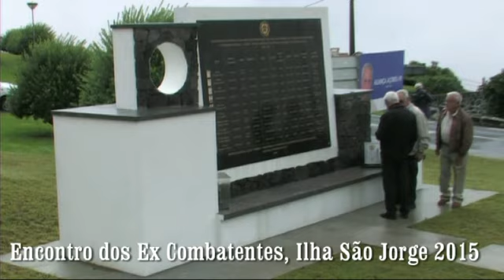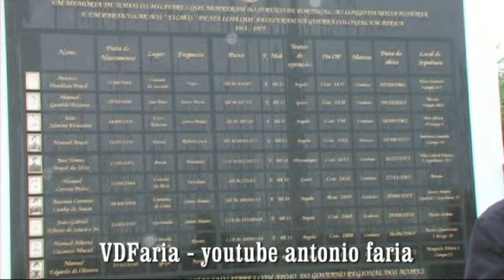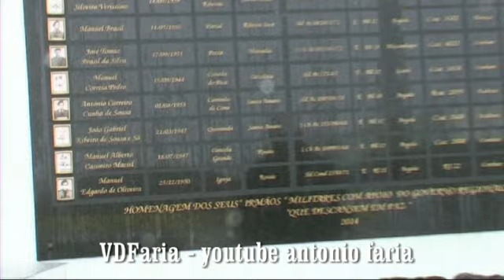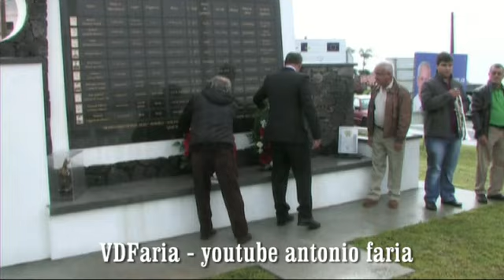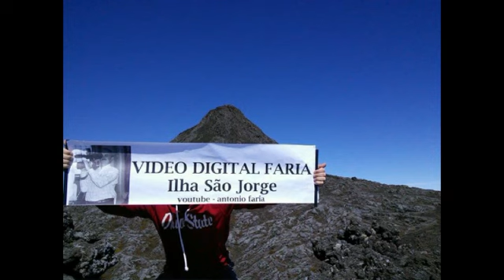Encontro dos Ex Combatentes na Ilha São Jorge 2015